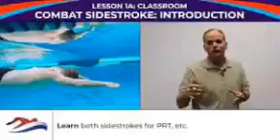Jijaji Chhat Per Hain Reality Storys 60 Part 13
Combat side stroke or CSS is a variation of the side stroke that was developed by and taught to the United States Navy SEALs. The Combat Swimmer Stroke was developed for the United States Navy Seals by Former Navy SEAL Stew Smith (CSCS) and Terry Laughlin of Total Immersion Swimming. [citation needed]

The combat side stroke is a relaxing and very efficient swim stroke that is an updated version of the traditional sidestroke. The CSS is a mix of sidestroke, front crawl, and breaststroke. The combat side stroke allows the swimmer to swim more efficiently and reduce the body's profile in the water in order to be less likely to be seen during combat operations if surface swimming is required. The concept of CSS has been that it can be used with or without wearing swim fins (flippers), the only difference being that when wearing swim fins the swimmer's legs will always be kicking in the regular flutter kick motion without the scissor kick. This stroke is one of the strokes that can be used for prospective SEAL candidates in the SEAL physical screening test (PST), which includes a 500-yard swim in 12 minutes 30 seconds to determine if the candidate is suitable to go to the Basic Underwater Demolitions/SEAL school.
The combat side stroke utilizes the three main fundamentals of swimming:
Balance: There are two things that affect your balance in the water - the head and lungs. Most people when swimming, especially when using breaststroke, will swim with their head up[citation needed] which forces their hips to sink down which is like they are swimming uphill and is a sign of being less comfortable. However, if the body is flat/horizontal or more parallel to the water-line it is far more effective and will allow the swimmer to feel more comfortable in the water.
Length: The taller the person is, the faster the speed through the water. As a result, it is important that the swimmer is fully stretched horizontally in the water, as this will reduce the body's drag through the water and allow a higher speed.
Rotation: In most sports, such as baseball, when the batter swings the baseball bat they will rotate the hips to increase the power of the swing. The same principle is applied to swimming. If the swimmer engages the hips and uses the body's core muscles it will increase power.
Side stroke variants
There are two forms to the combat SideStroke: the full combat side stroke and the combat sprinter side stroke. The sprinter side stroke allows the swimmer to move faster in the water compared to the full side stroke.
The swimmer starts with the body flat and arms in a fully extended position in the water, facing downward, legs flutter kicking. One arm then pulls down in the water to the side of the body, at the same time the body rotates and the head takes a breath to the side. The second arm then pulls down with the arm to the side of the body, and the head moves back facing the bottom of the pool, enabling the body to stay horizontal in the water. The hands move forward fully extended in front of the head while simultaneously performing a scissor kicking motion cork-screwing the body back to being flat in the water.
The only difference between the full side stroke and sprinter side stroke is instead of bringing the second lead arm fully down to the side of the body the arm will only half stroke; the arm moves halfway towards the body and is then brought back to the fully extended position.